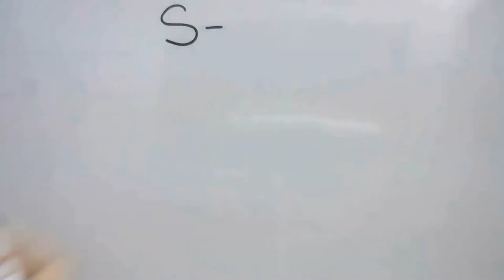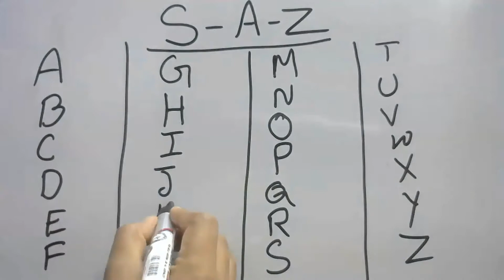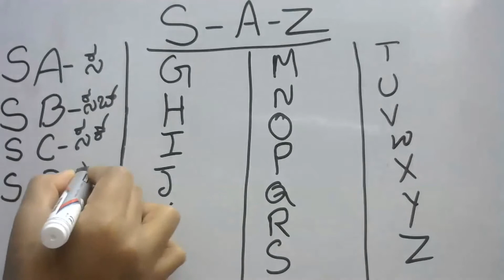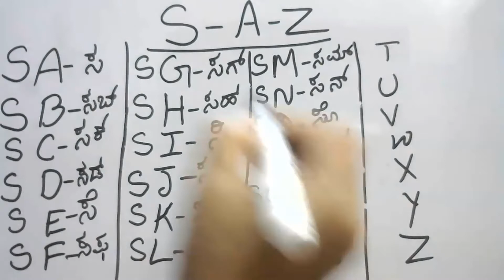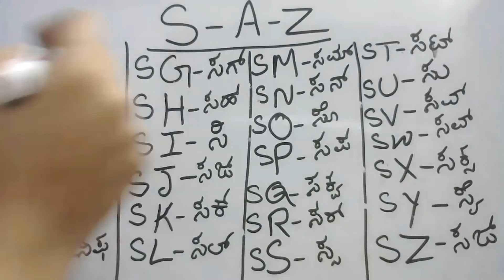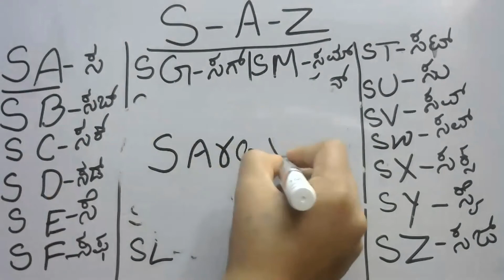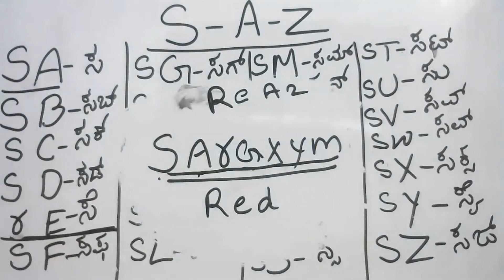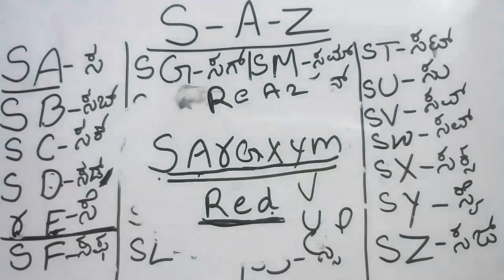Kannada#7396874374 Spoken English Through Kannada 7396874374